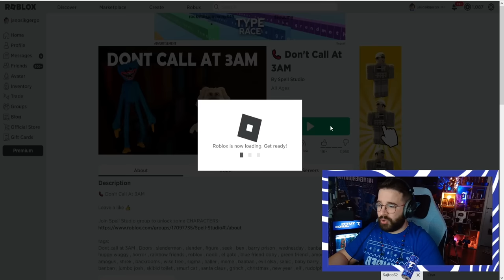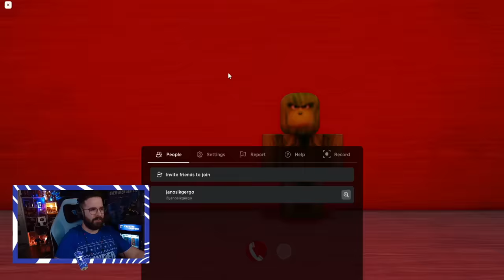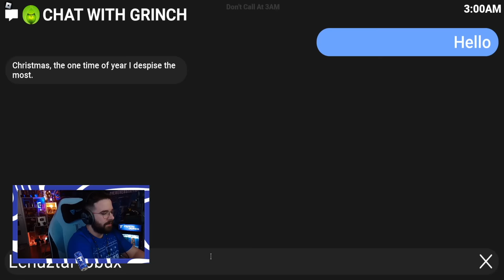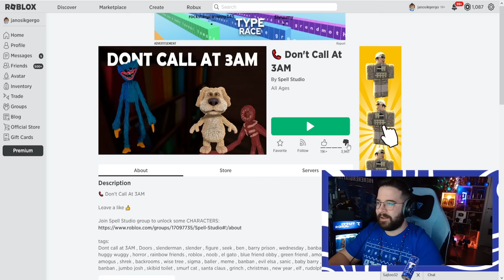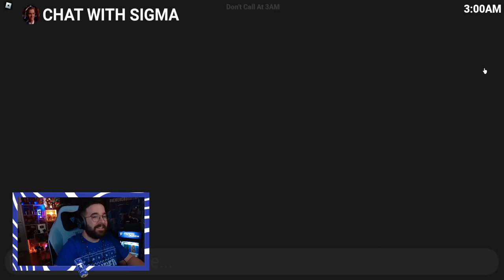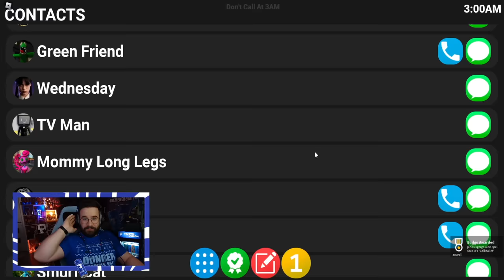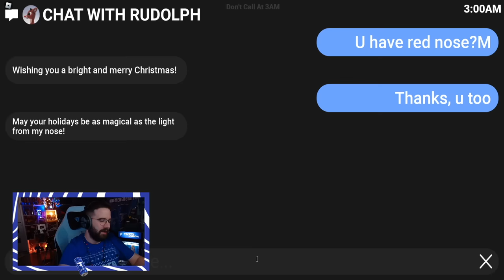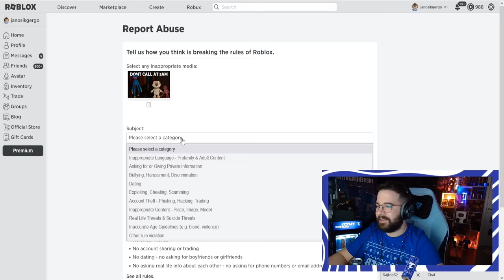SOHA NE HÍVD HAJNALI 3-kor a Grincset, Wednesdayt ÁTVERÉS!! | 📞 Don't Call At 3AM !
Gergő soha ne hívja fel Grincset hajnali 3 kor mert... semmi nem lesz.

FIGYELEM!